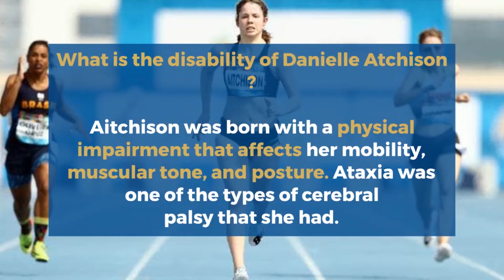Danielle Aitchison Biography, Age, Disability at Paralympics, Wins silver Medal, Family, Net worth